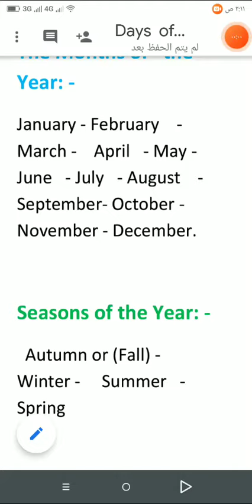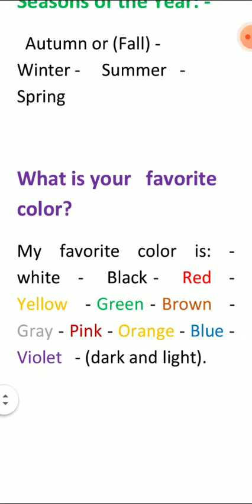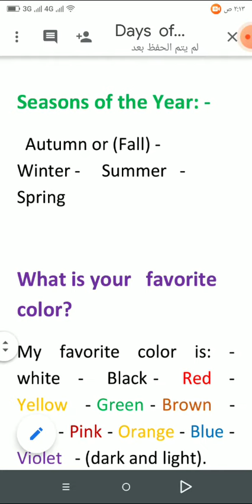Days of the week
Manal